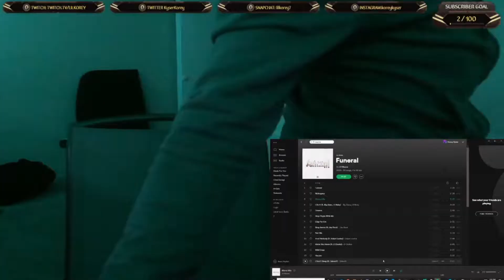WE CATCH THOSE | JOEY TRAP - DIE4ME (REACTION)!!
WE CATCH THOSE BARS

PSN: lilkorey77
Xbox:lilkorey7